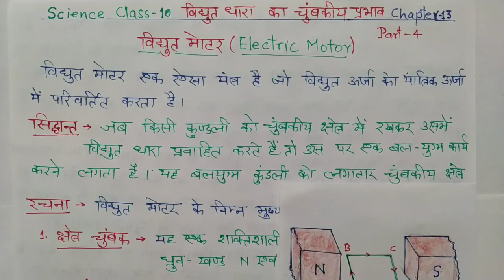विद्युत मोटर का सिद्धांत ,रचना तथा कार्यविधि | Class 10 Science Chapter 13 | Part 4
विद्युत मोटर का सिद्धांत | रचना एवं कार्यविधि  | Class 10 Science | Chapter 13 | Part 4